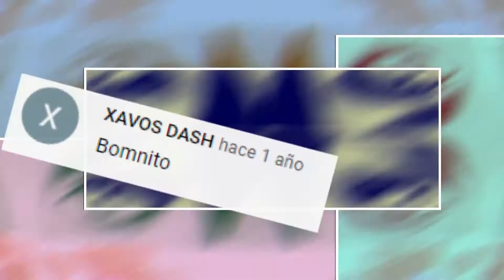Drawing shirt Taehyung BTS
Materials:
-Pencil: Chalk Conte a Paris white 630
-Paper: Canson mi-teintes noir
-Paintbrush: cat tongue